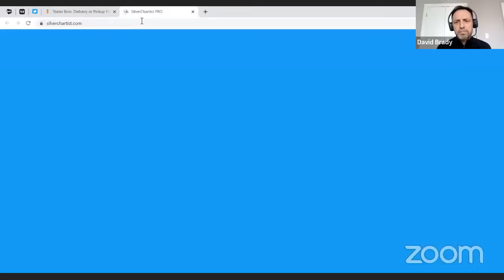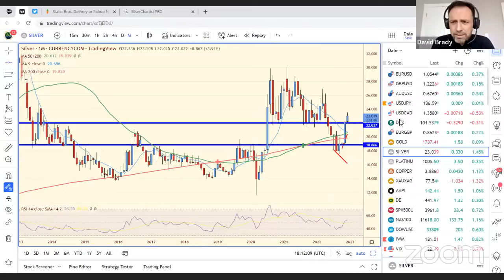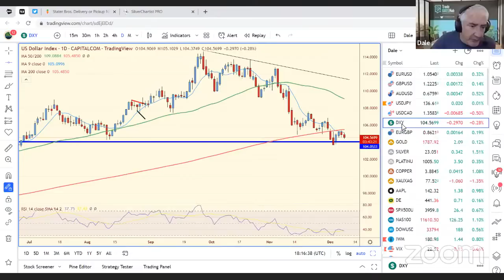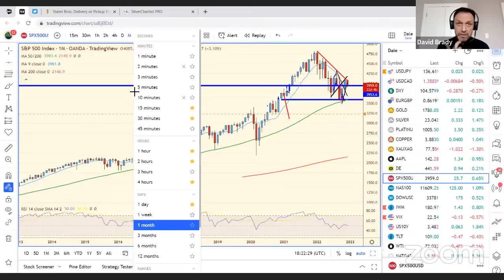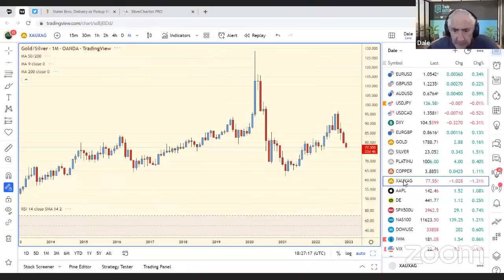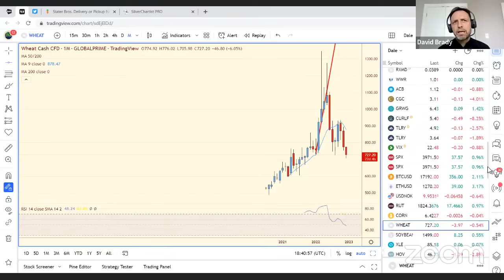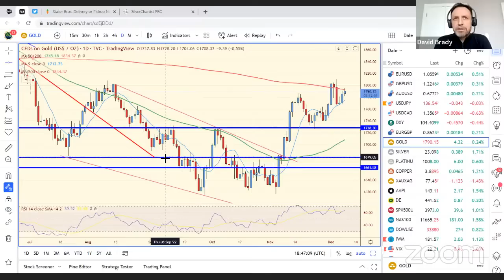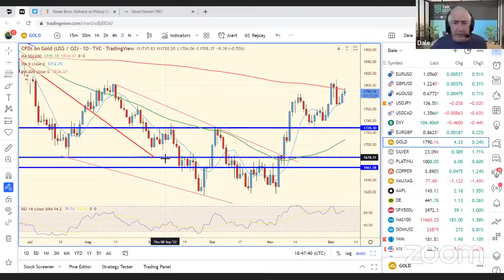TGH Special Guest | David @GlobalProTrader shares his Short and Intermediate Views on Silver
In today's live video stream, David is Looking for a sharp pullback in Silver. He thinks Powell and upcoming Inflation data will be the catalyst.

For more insights and to continue the conversation with Coach Dale, Michael Venezia, and hundreds of traders, and create your free account to get access to forums, top news, charts, and more tools to make you a better trader.

Tune in every day to continue learning with expert insights and tips.

Any generic trade or market recommendations or analysis provided by us or any of its employees or affiliates are based solely on the judgment of the personnel involved and should be considered.

CFDs are complex instruments with a high risk of losing money due to leverage. Between 74% - 89% of retail investors lose money when trading CFDs. You should consider whether you understand how CFDs work and whether you can afford to take the high risk of losing your money.

Any generic trade or market recommendations or analysis provided by us or any of its employees or affiliates are based solely on the judgement of the personnel involved and should be considered as such.

CFDs are complex instruments and come with a high risk of losing money rapidly due to leverage. Between 74% - 89% of retail investors accounts lose money when trading CFDs. You should consider whether you understand how CFDs work and whether you can afford to take the high risk of losing your money.